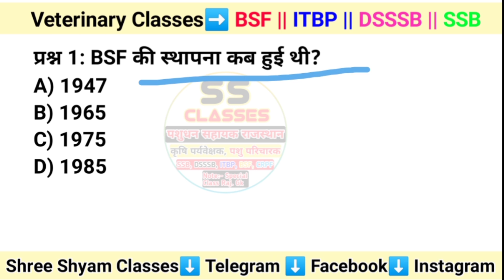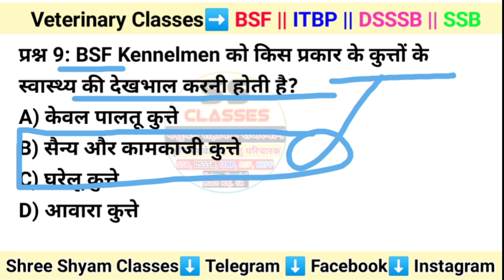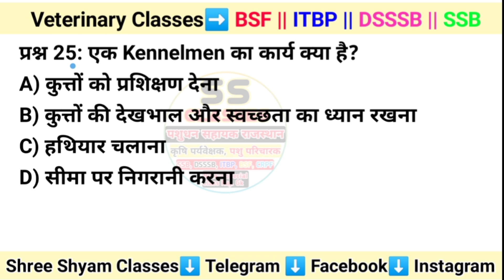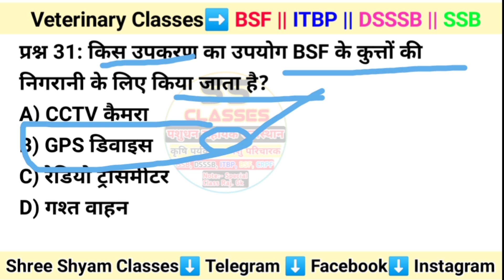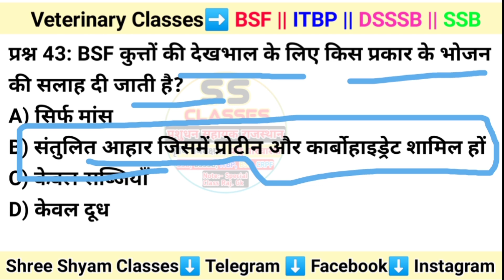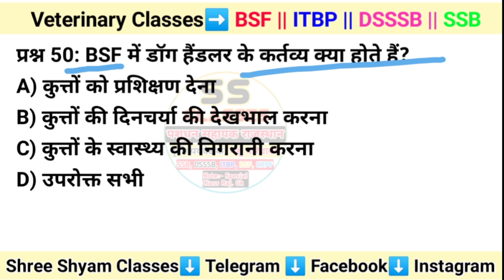Kennelmen Old Question Paper || Bsf Kennelmen Old Question Paper || Kennelmen Model Paper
Kennelmen Old Question Paper || Bsf Kennelmen Old Question Paper || Kennelmen Model Paper bsf ssb @shreeshyamclasses1

Veterinary Related All New Vacancy Information

Veterinary Related All Exam Most questions Classes